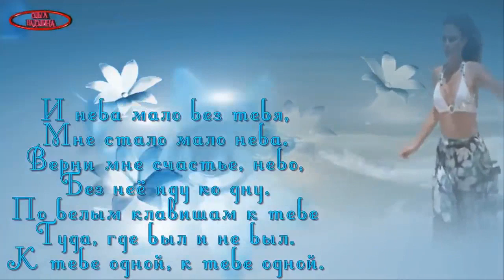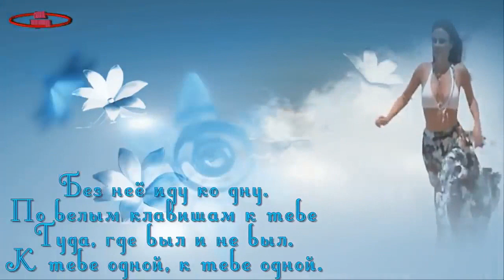очень красиво и нежно ПОЗОВИ NikaDim